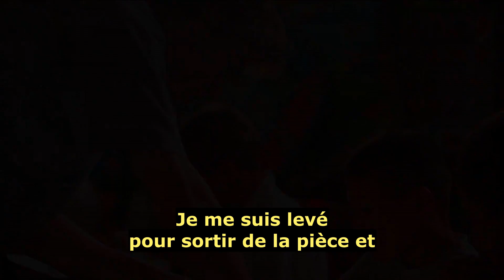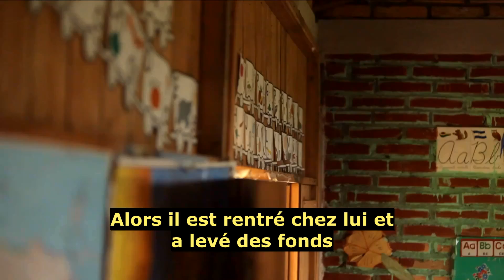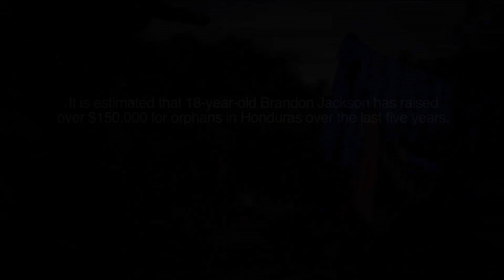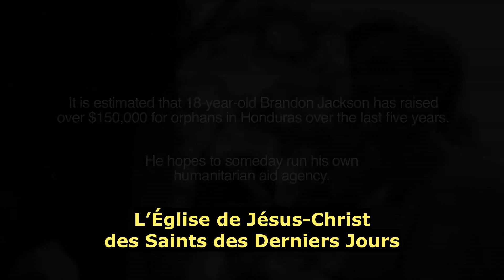Partager la Lumière du Christ